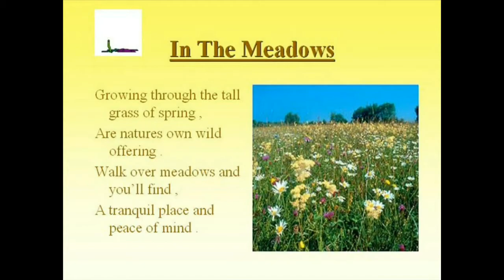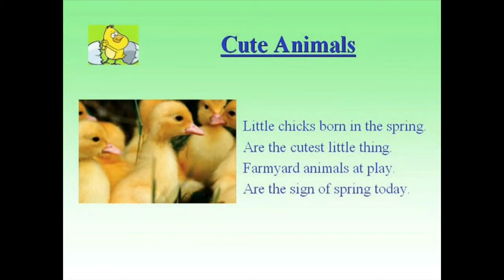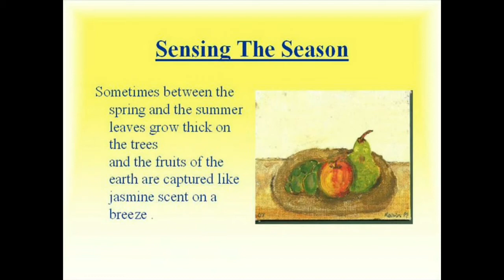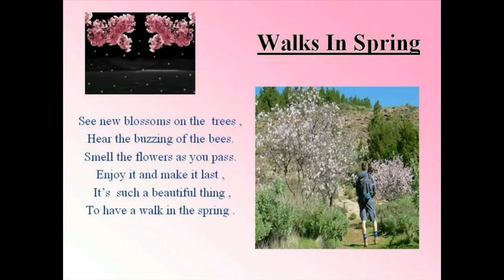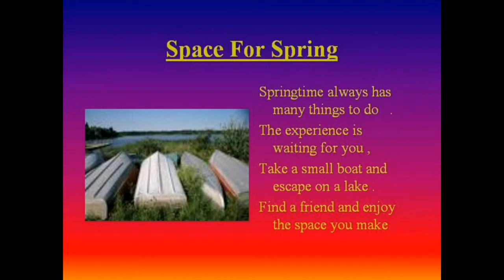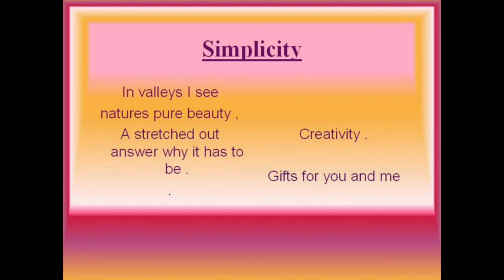The Enchanted Garden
Magical tale of how a child helped the fairy folk rescure their friends from the blue genie